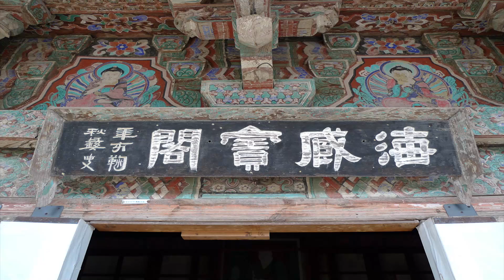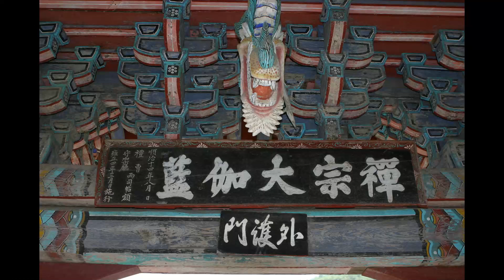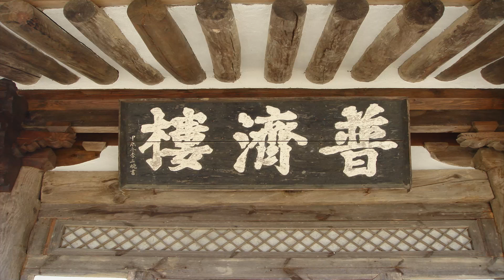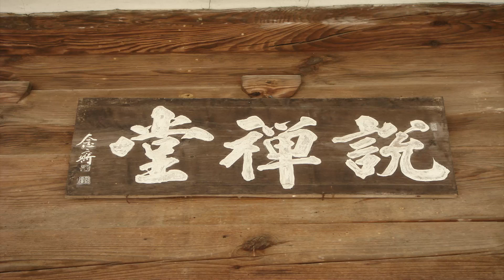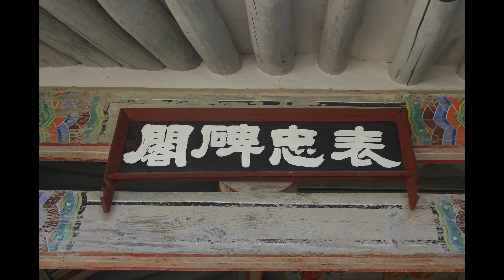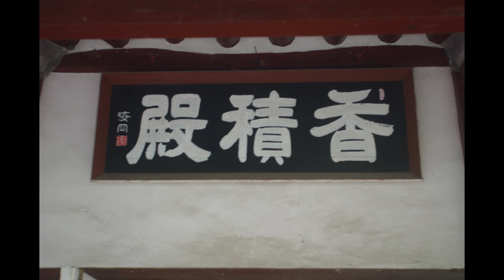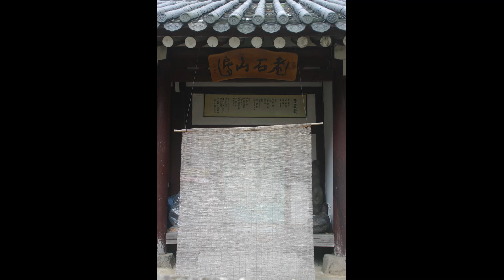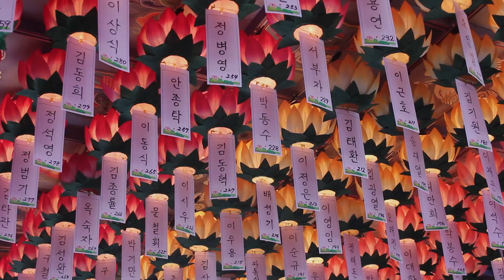수진스님 - 관음기도의 영험과 공덕 - (상)